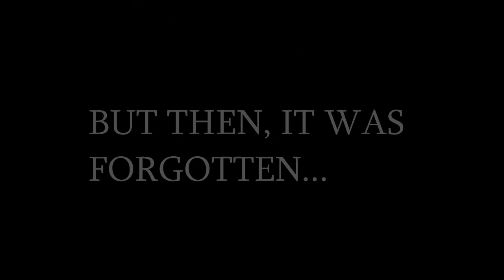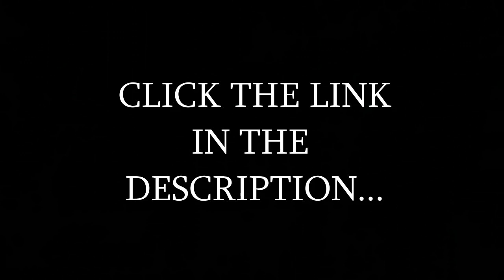Rune Movie: The Leviathan Warriors Trailer (2020)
The epic tale is finally told its entirety, with seven full chapters.

The Leviathan Warriors is a movie/musical made using the human head studios classic computer game RUNE. The characters in this movie are based on real people from around the world who play the game rune's online multiplayer.

The first three chapter were created in 2009. After a 10 year hiatus, the final four chapter have been completed. Enjoy the tale of the might and heroism of the LEVIATHAN WARRIORS!